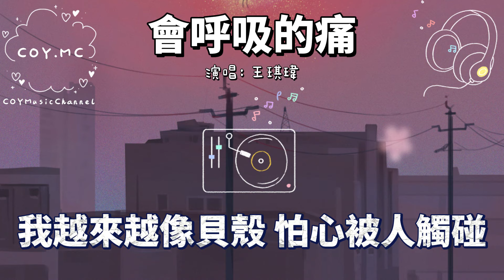會呼吸的痛 - 王琪瑋「原唱：梁靜茹」『你在就好了 我發誓不讓你等候』（動態歌詞/Lyrics Video）【会呼吸的痛】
抖音號：COYMusicChannel

*QQ音樂
*Moo音樂

🎵【歌詞】
會呼吸的痛 - 王琪瑋
詞：姚若龍
曲：宇珩

在東京鐵塔 第一次眺望
看燈火模仿 墜落的星光
我終於到達 但卻更悲傷
一個人完成 我們的夢想
你總說 時間還很多
你可以等我
以前我不懂得
未必明天 就有以後
想念是會呼吸的痛
它活在我身上所有角落
哼你愛的歌會痛
看你的信會痛 連沈默也痛
遺憾是會呼吸的痛
它流在血液中來回滾動
後悔不貼心會痛
恨不懂你會痛
想見不能見最痛
沒看你臉上 張揚過哀傷
那是種多麼 寂寞的倔強
你拆了城墻 讓我去流浪
在原地等我 把自己捆綁
你沒說 你也會軟弱
需要依賴我
我就裝不曉得
自由移動 自我地過
哼你愛的歌會痛
後悔不貼心會痛
恨不懂你會痛
想見不能見最痛
我發誓不再說謊了
多愛你就會抱你多緊的
我的微笑都假了
靈魂像飄浮著 你在就好了
我發誓不讓你等候
為你做想做的無論什麼
我越來越像貝殼
怕心被人觸碰
你回來那就好了
能重來那就好了